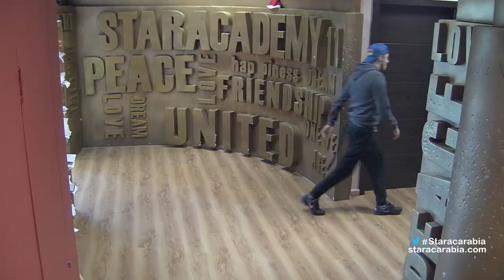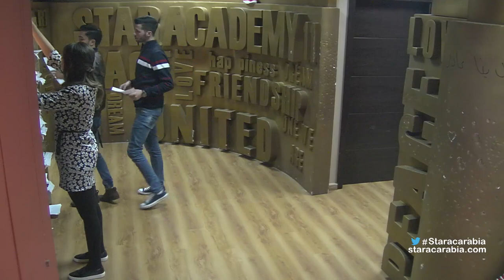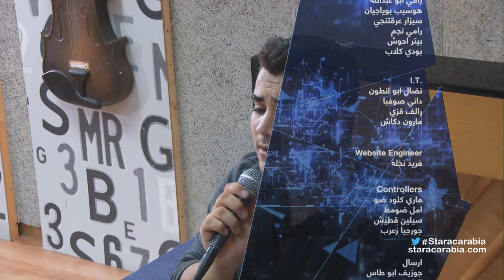Star Academy 11 Dailies - Episode 91 / يوميات ستار اكاديمي 11 - الحلقة 91